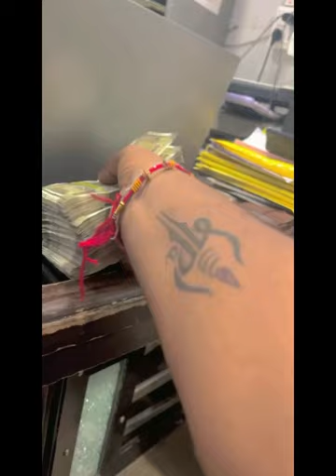Kala ghoda lene gya Dehli bhai ke liye golu bhai ko train Ke gate pe achha lgta he.